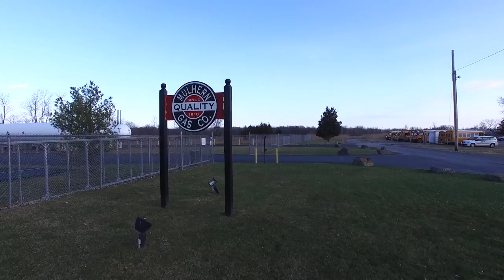Using drones for propane businesses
Rick Cummings, vice president of Mulhern Gas, discusses how he'll use drone footage for his marketing strategy and business as a whole.

Brand-News-Team is a provider of public relations, advertising and branding services for local and national propane marketers. The digital communications company produced drone video and stills for the New York State Propane Gas Association and the Propane Gas Association of New England (PGANE). Rosenbaum is an Emmy-nominated producer and has won several first place awards from the Associated Press and New York State Broadcasters' Association.